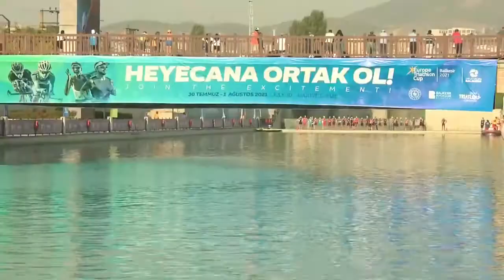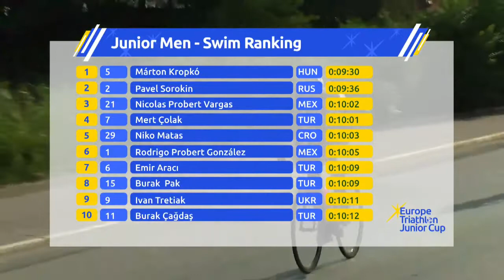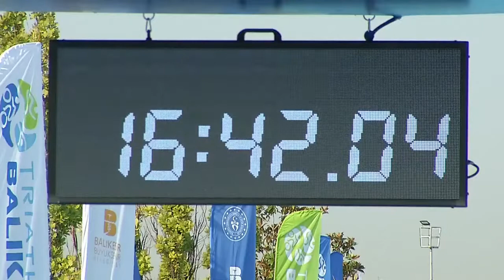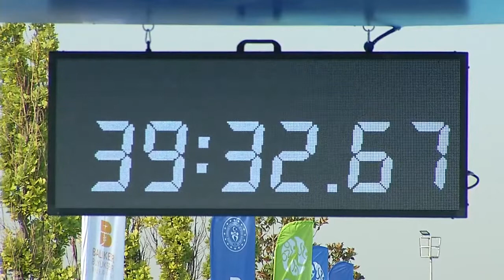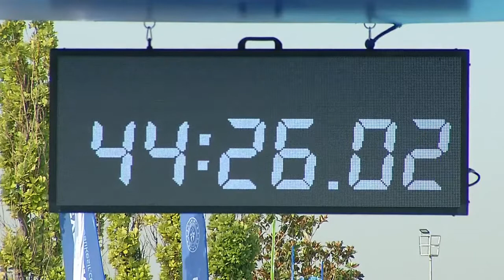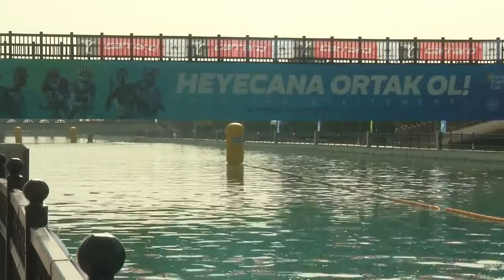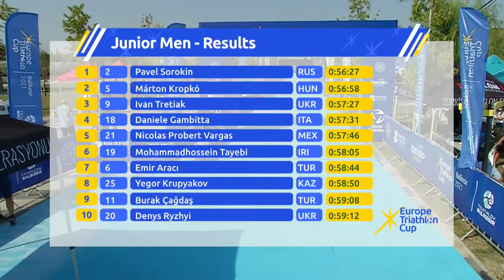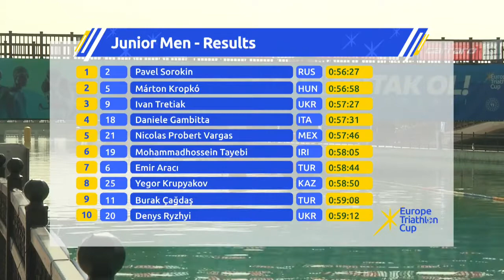2021 European Triathlon Men's Junior Cup